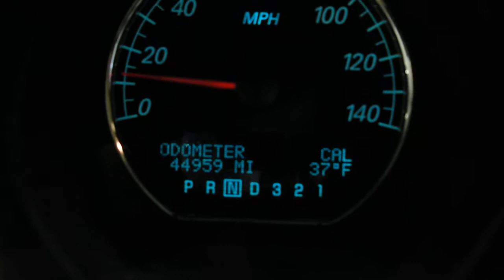10L1048 2007 BUICK LUCERNE CXL,3.8,A.T.,FWD,44959 MILES,MORRISON'S AUTO SALVAGE YARD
10L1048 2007 BUICK LUCERNE CXL,3.8,A.T.,FWD,44959 MILES,MORRISON'S AUTO SALVAGE YARD